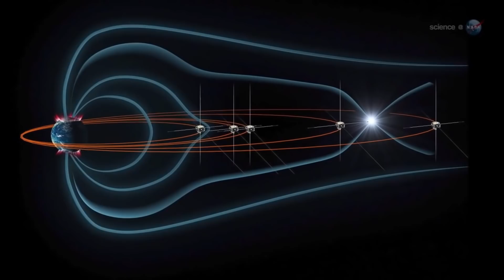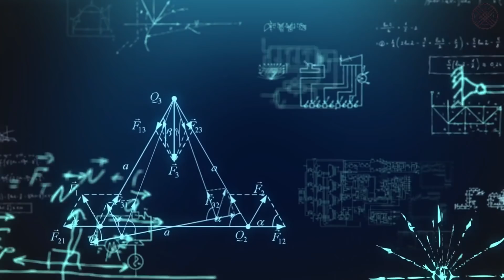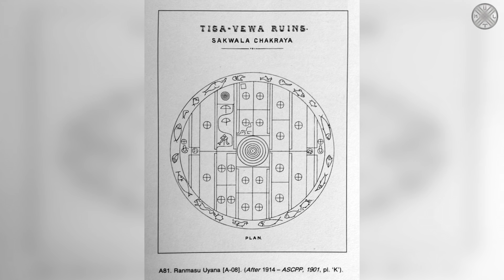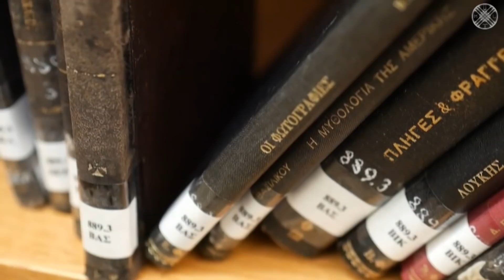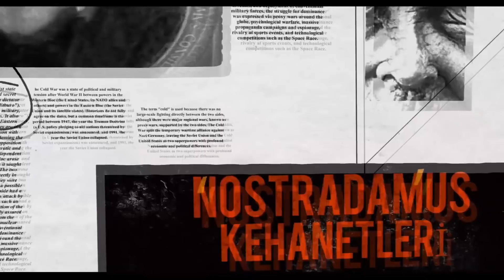Srilanka'da ki Yıldız Geçidi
Yıldız Kapısı Ranmasu Uyana
Dünya manyetik alanında ciddi izleri olan farklı bölgelerde ki portalların varlığı uzun süredir tartışılıyor, Bazı teorilere göre bunlar gezegenler arası bir geçiş kapısı, Bazılarına görede farklı evrenlere açılan kapılar. En meşhurlarından birisi srilanka’da ve 2023 de aktif olacağı açıklandı. Sri Lanka gerek doğası gerek insanları gerek coğrafi yapısı ve gerekse Budizm için bile radikal olan Budizm kökenli dini ile adeta farklı bir boyuttan fırlamış dünyamızdan bağımsız bir yeri andırıyor. Sri Lanka’da çok eski tarihlerden kalma esrarengiz bir taş blok var. Halk arasında bu taşın bir yıldız geçidi olduğu düşünülüyor. Bilim insanları yıllardır inceliyor ve kafa karıştırıcı pek çok sonuç elde ettiler. Bir kişi ise taşın üzerinde ki şifreleri makul şekilde çözdüğünü ve geçidin 2023te tekrar aktif olacağı iddiasını ortaya koydu.